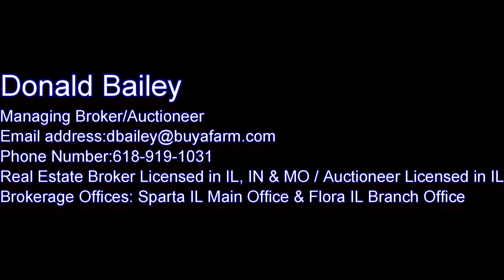Harco Road Saline Co